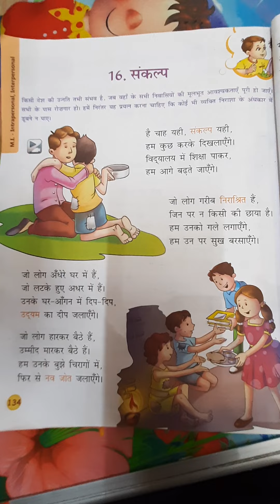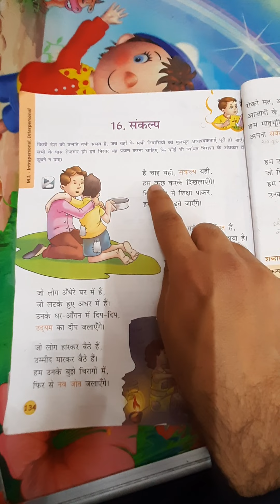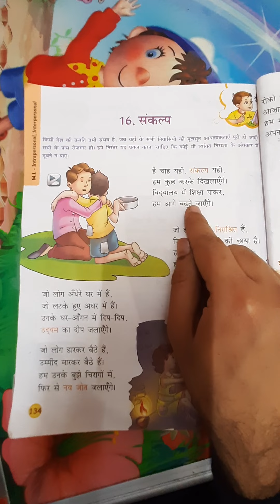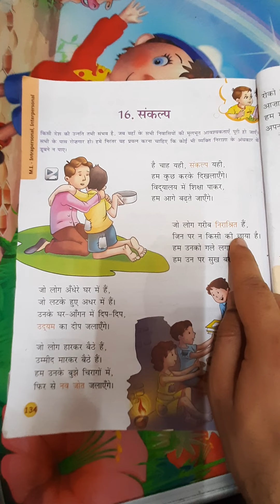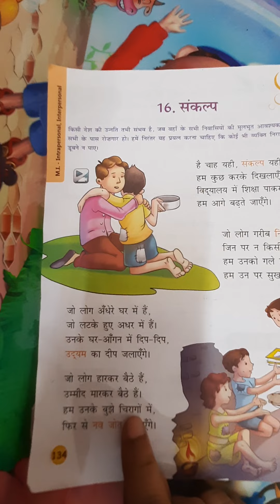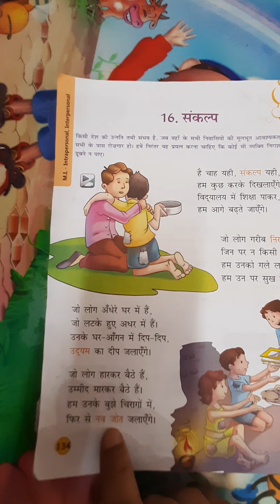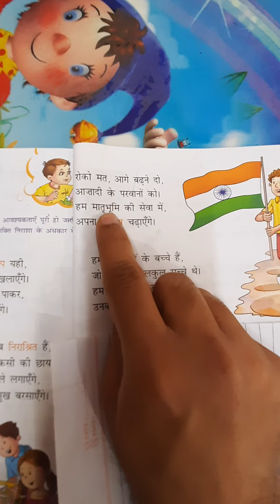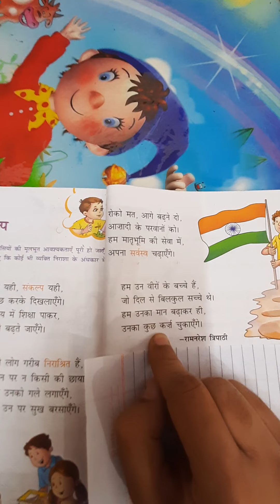Sankalp Kavita by Ramnaresh Tripathi, Class 5 with Vyakhya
Sankalp kavita with Vyakhya